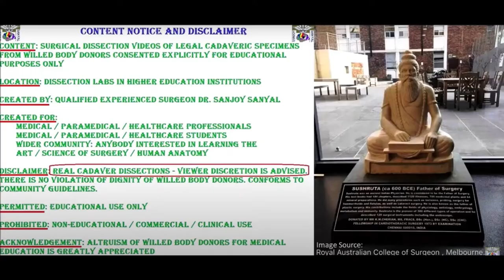RECTUS ABDOMINIS SHEATH Pyramidalis LINEA ALBA and CLINICO SURGICAL ASPECTS – Sanjoy Sanyal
This video shows the surgical anatomy of RECTUS ABDOMINIS SHEATH Pyramidalis LINEA ALBA in high resolution.
Several clinical aspects are highlighted – SVC-IVC Communications, Laparotomy, etc.
Cameraperson is Sepehr Sepaphyr, assistant is Elisha McDowell, both medical students, and narrator is Dr. Sanjoy Sanyal